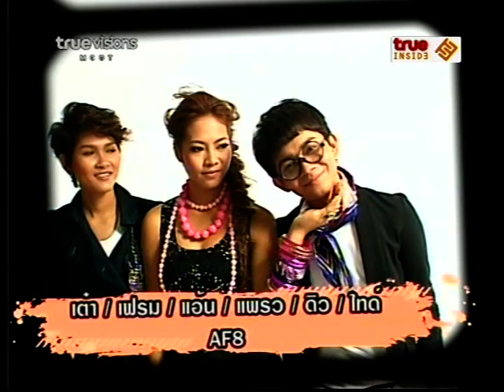AF8 @ OZoning Fresh 8 Jan 2012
"ภาพบรรยากาศศิลปิน AF8 ทั้ง 12 คน ถ่ายภาพนิ่งเพื่อโปรโมทอัลบั้ม"